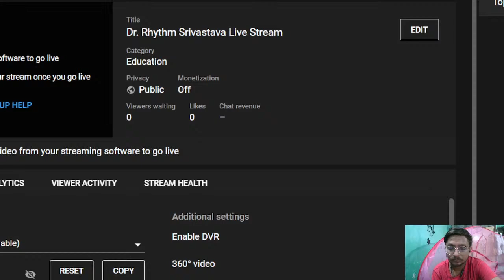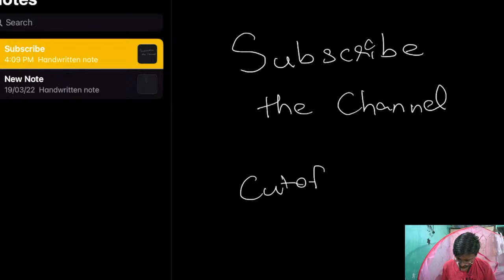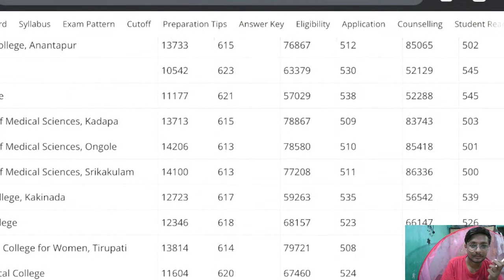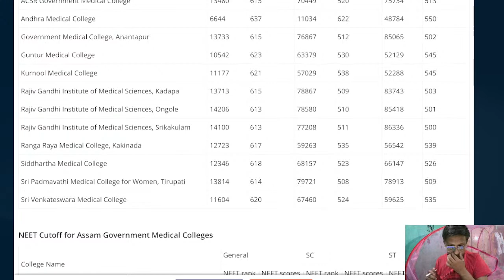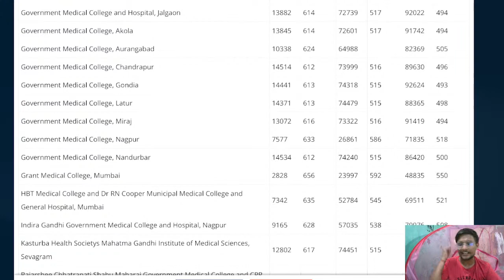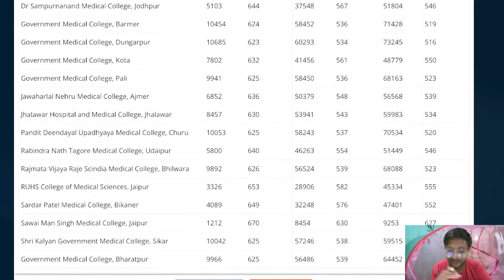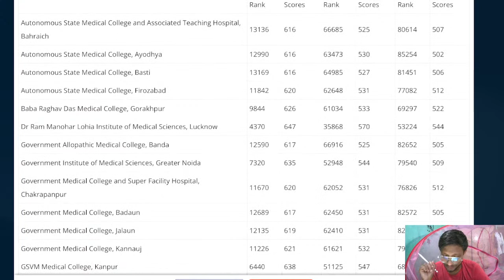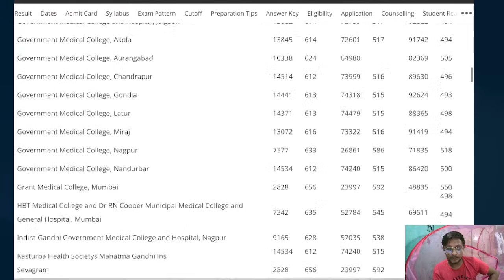NEET-2022 AIQ Expected Cutoff Categorywise